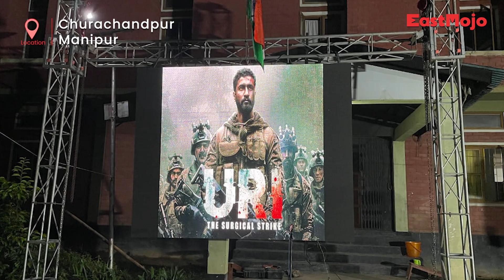Surgical screening: Hindi film screened in Manipur after 20 years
Cinema returned to strife-torn Manipur after more than 20 years when the Bollywood movie Uri: The Surgical Strike was screened in an open-air theatre in Churachandpur on August 15.
This was following an initiative by the Hmar Students’ Association that screened the film at the HSA campus in the Rengkai area of Lamka to mark the 77th Independence Day.

According to HSA, over 170 people, including children from the Churachandpur district, gathered to watch the Vicky Kaushal and Yami Gautam starter movie.

The screening was organised to express the student organisation’s opposition to the ban on Hindi movies imposed in September 2000 by the 'Revolutionary People's Front', a political wing of the proscribed People's Liberation Army.

HAS also informed that there were a couple of cinema halls in Lamka, however, after the screening of Hindi films were banned most of them were shut down.

According to HSA, the last Hindi film that was publicly screened in Manipur was ‘Kuch Kuch Hota Hai’ in 1998. According to sources, within a week of imposing the ban rebels had burnt 6,000 to 8,000 video and audio cassettes and compact discs in Hindi collected from outlets in the state.